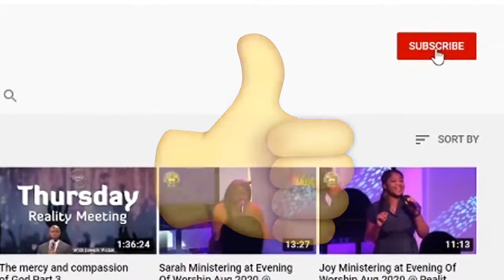Awesome God Live @ Vision 2021 Part II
Download the Reality24/7 App now from Google Playstore or through this